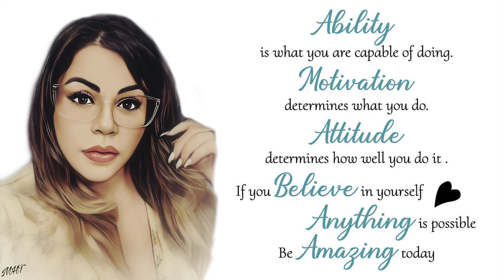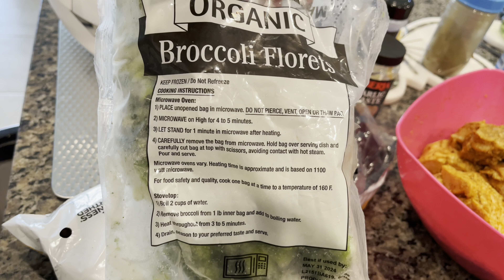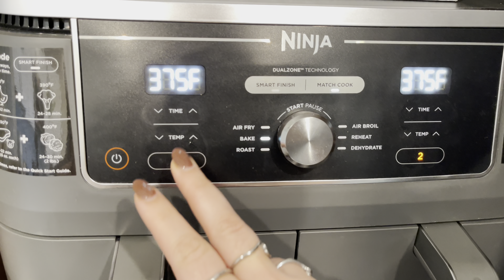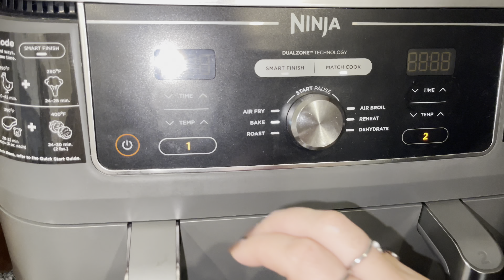AIR FRIED PORK CHOPS WITH POTATOES | COOK WITH ME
HAPPY FRIDAY!

POSITIVE VIBES!!!

L🌟I🌟K🌟E
C🌟O🌟M🌟M🌟E🌟N🌟T    &
S🌟U🌟B🌟S🌟C🌟R🌟I🌟B🌟E

Marilyns_vlog